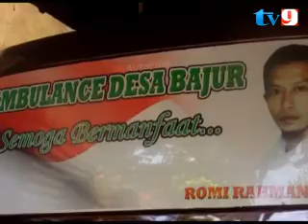PRO KONTRA MOBIL AMBULAN DESA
PULUHANWARGA DESA BAJUR KECAMATAN LABUAPI KABUPATEN LOMBOK BARAT YANG PRO DAN KONTRA PAGI TADI BERKUMPUL DI KANTOR DESA BAJUR  GUNA MEMBICARAKAN TERKAIT PENGADAAN MOBIL AMBULAN DESA YANG MERUPAKAN SUMBANGAN DARI SALAH SATU CALEG DESA SETEMPAT,WARGA YANG PRO MENDUKUNG KEBERADAAN MOBIL AMBULAN DESA YANG BARU SEMENTARA WARGA YANG KONTRA MENOLAK KEBERADAAN MOBIL AMBULAN DESA TERSEBUT